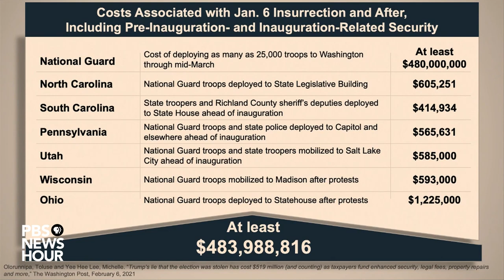WATCH: Capitol attack led to 'a dimming of all of our freedom,’ Rep. DeGette said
Rep. Diana DeGette, D-Colo., spoke Feb. 11 as House impeachment managers continued to present evidence for why the Senate should convict former President Donald Trump of inciting an insurrection for his role in the Jan. 6 attack on the U.S. Capitol. Trump was impeached by the House in January, while he was still in office.

DeGette said in the wake of the attack, the Capitol complex was turned into a fortress, denying Americans access to their elected representatives. More than "a loss of access," DeGette said Americans, regardless of politics, are enduring "a dimming of all of our freedom."